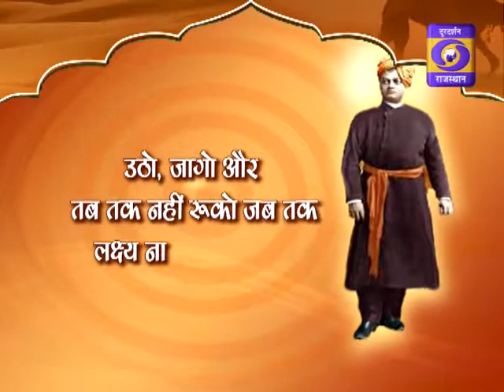Dharti Dhora RI Kailash Chand Sharma DD RAJSTHAN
Dharti Dhora RI
Guest-  Kailash Chand Sharma
DD RAJSTHAN